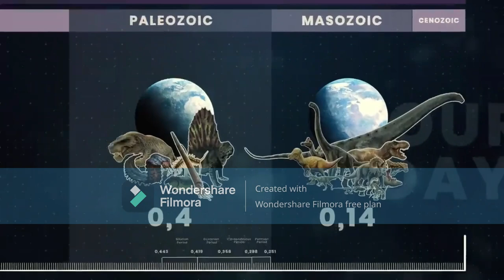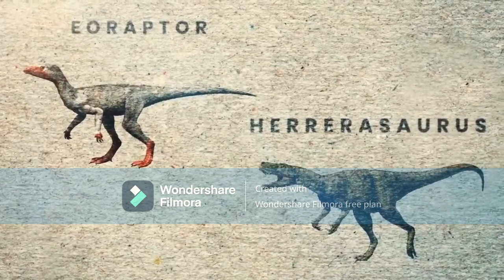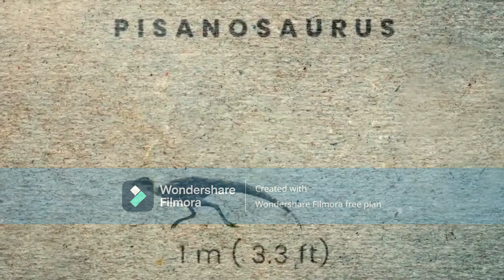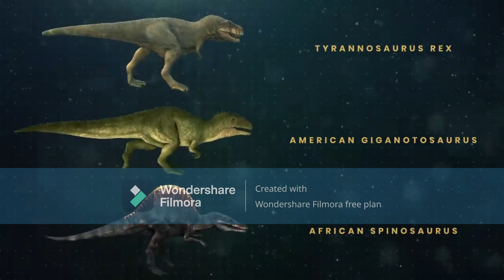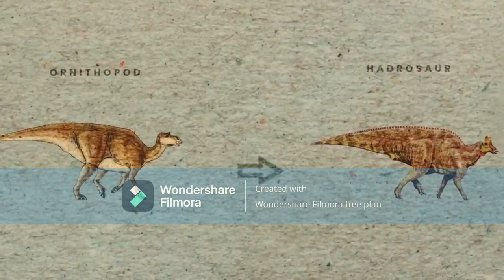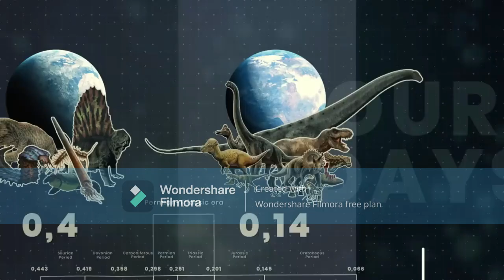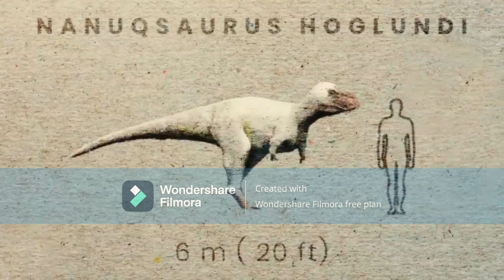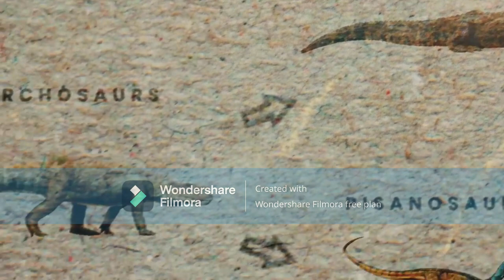This Paleontology Video Will Make You Cry